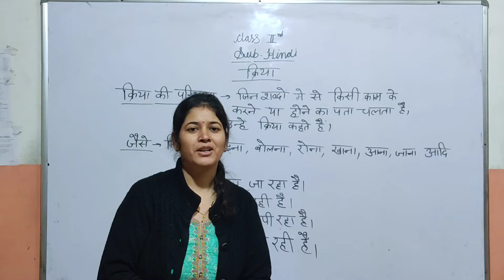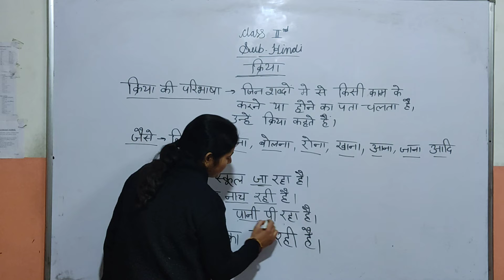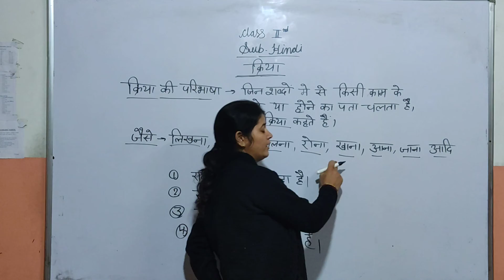Class 2 Hindi